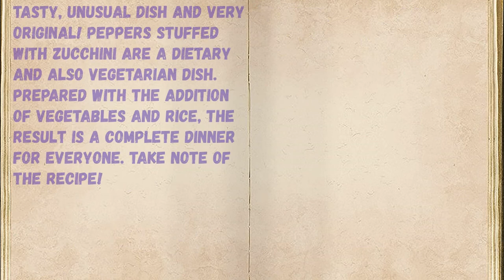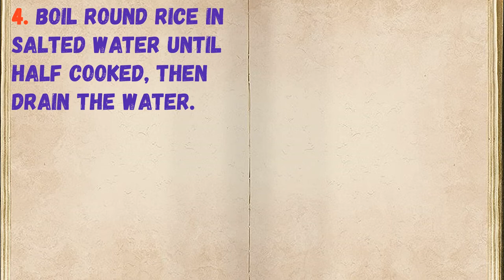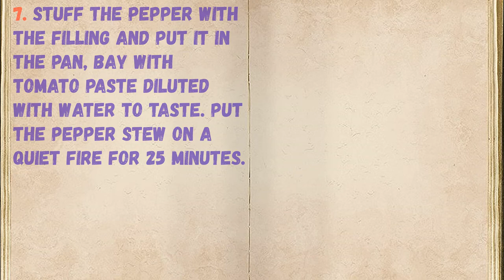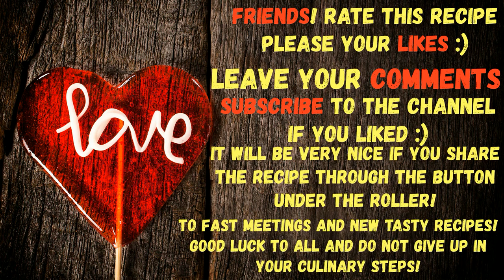Peppers Stuffed with Zucchini / Book of recipes / Bon Appetit